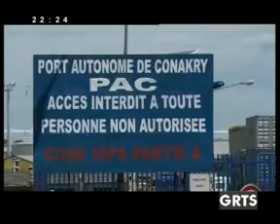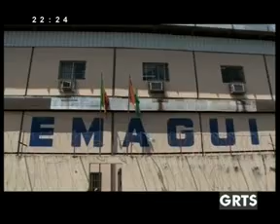GRTS 16 09 2012 2220 GMT